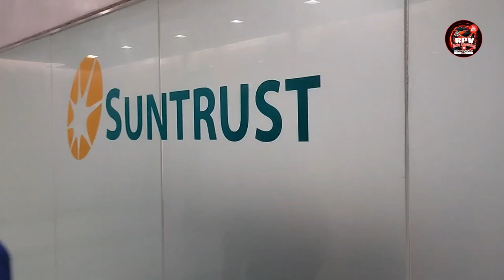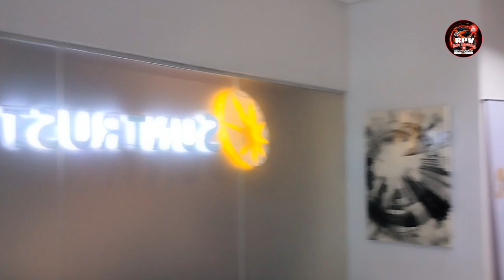ONE LAKESHORE CONDOMINIUM PINASOK NATIN ANG BUILDING PARA MAG SHOW ROOM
pinasok natin itong one lakeshore condominium napakaganda pala nito parang hotel ang sa loob nag showroom tayo